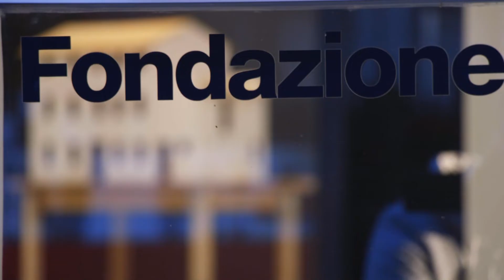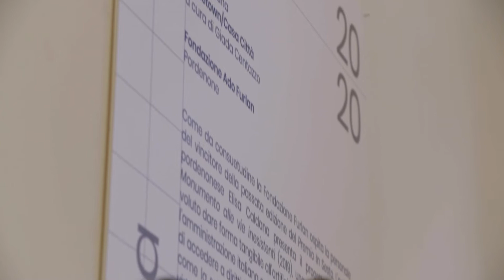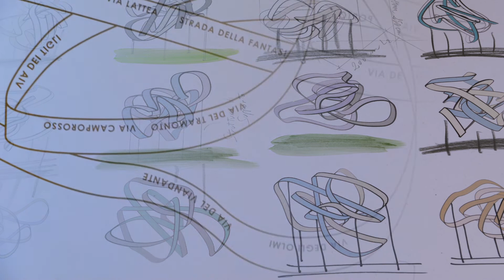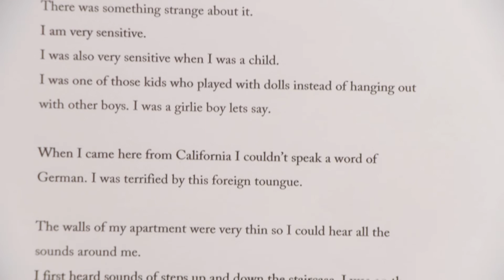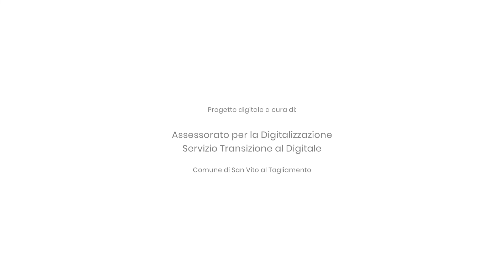Elisa Caldana. Hometown / Casa Città - Palinsesti 2020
Secondo appuntamento con la sezione dedicata a Elisa Caldana, vincitrice del Premio In Sesto 2019, che espone alla Fondazione Ado Furlan Pordenone a cura di Giada Centazzo.